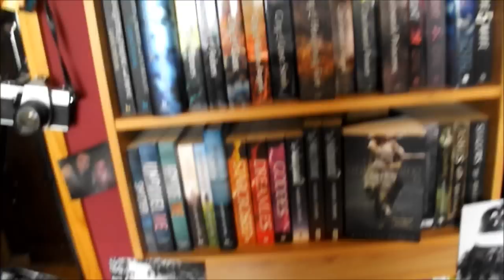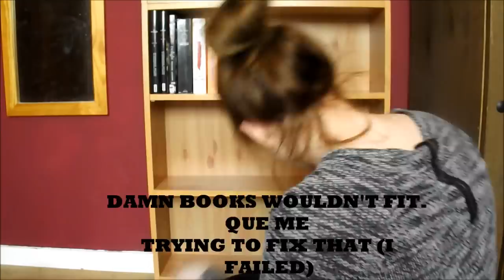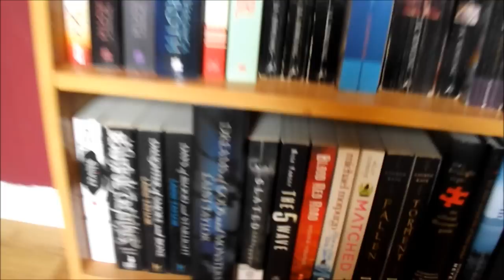Re-organizing my bookshelf! | readersrambles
My little mess of a case needed some re-organization! Sorry that I actually end up moving some stuff around off camera - IT BLOODY DIED! Hope you like it :)
Fancy stalking me?
amazon wishlist